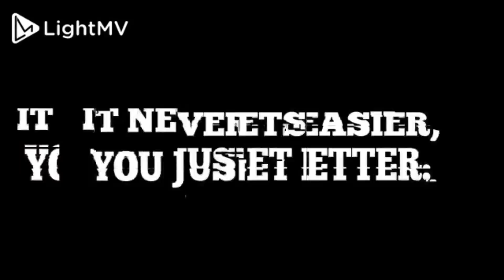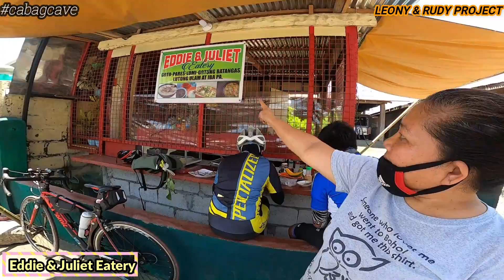Cabag Cave, a must see destination ng Brgy. Lucsuhin, Silang, Cavite!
Ang Cabag Cave, ay karugtong lang ng Cabag Falls na una natin inupload at eto rin ay matatagpuan dito sa Brgy. Lucsuhin, Silang Cavite.  Sana bigyan natin halaga ang mabubuting dulot ng mga kabag or fruit bats.  Huwag po natin sila ubusin o patayin dahil kailangan natin sila sa ating eco-system.

Dito ako kukuha ng tanong para sa monthly raffle natin sa darating na June 26, 2021 Saturday, 7pm.

This will give you notification once there is new uploaded video.  Salamat po ng marami sa inyong suporta! Ride safe po tayo lagi... BIKE is LIFE!

Para makasali sa aming monthly raffle, siguraduhin nakasubscribe, like at magcomment po kayo sa kahit anong vlogs namin para makuha namin ang pangalan nyo  sa YT channel namin.

Like & follow our FB page ( LEONY & RUDY PROJECT ) for updates & announcements.

Watch our vlogs so you will know the answer to our question when your name is picked during our live raffle.  Please do not skip the ads, maraming salamat po sa suporta!